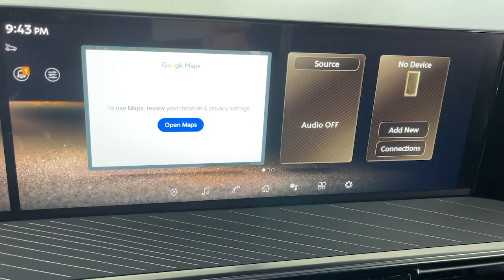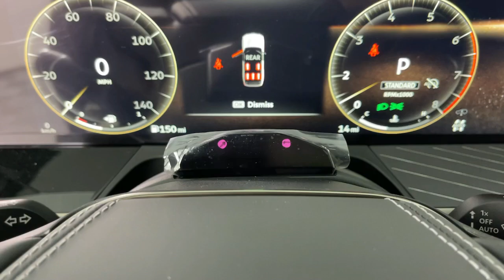2025 INFINITI QX80 CA Monrovia, Pasadena, Los Angeles, Montebello, Azusa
New 2025 INFINITI QX80  available at Sierra Infiniti of Monrovia located in 821 E Central Ave, Monrovia, CA, 91016. Servicing the Monrovia, Pasadena, Los Angeles, Montebello, Azusa area.